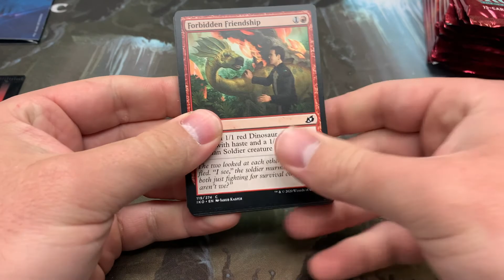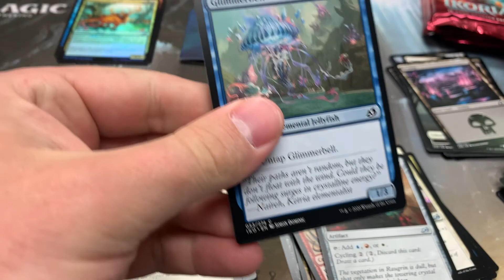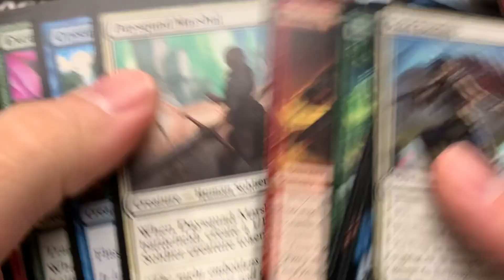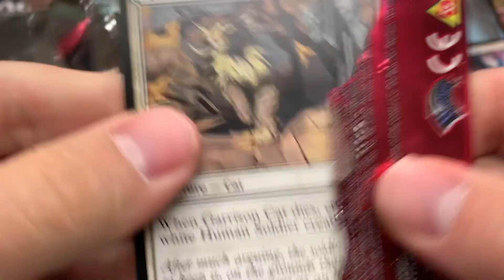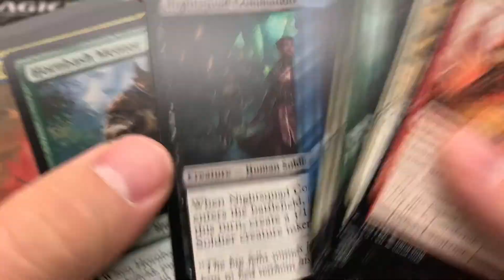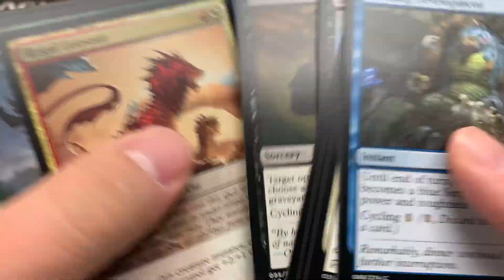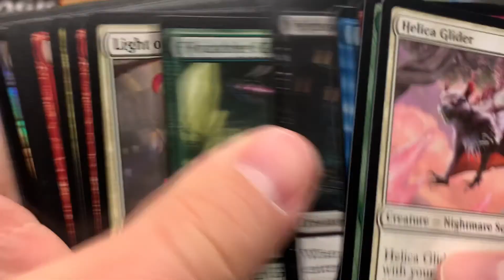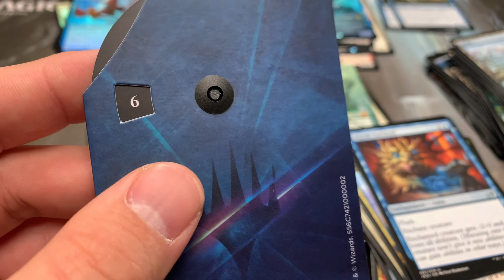Steve Farts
Steve literally farts his pants off on camera!!! You know. For science.